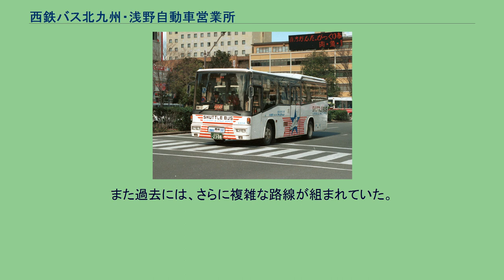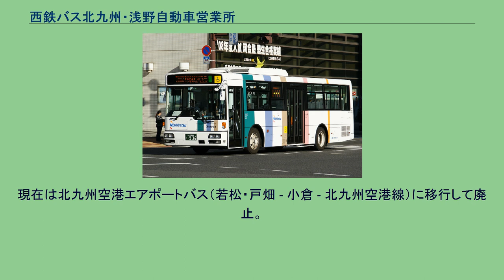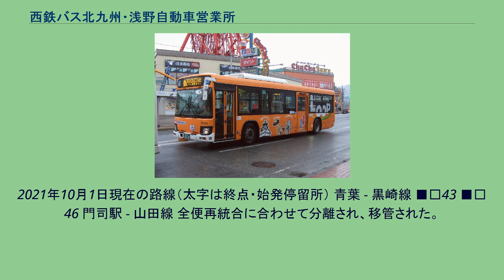西鉄バス北九州・浅野自動車営業所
西鉄バスの営業所_(廃止)
一般路線バス 西鉄バス北九州・浅野自動車営業所（にしてつバスきたきゅうしゅう・あさのじどうしゃえいぎょうしょ）は、かつて西鉄バス北九州の営業所のひとつで、小倉北区・小倉南区・門司区・八幡東区・八幡西区地区を営業範囲としていた。
福岡市内の100円バスの北九州版。
平日と土日で運行区間が一部異なる。
全便スロープ付バスでの運行である。
曜日別の運行ルートは以下の通り。
小倉営業所へ移管。
現在は砂津発着だが、以前は浅野発着であった。
また、当時は新黒崎バスセンター新設前だった。
現在は砂津発着だが、以前は浅野発着であった（さらにその前は砂津発着だった）。
当時は、浅野営業所の単独運行であった。
2003年4月に中谷営業所へ一部移管され、2006年3月11日に全面移管。
また過去には、さらに複雑な路線が組まれていた。
もと（1990年代中頃まで）は24番で、蒲生線の派生。
2002年3月に中谷営業所へ移管。
中谷営業所管轄の蒲生線と2008年3月に一部再統合された。
このため、45番についてはその際大幅減便され、2009年7月20日いっぱいで愛の家車庫便は廃止。
赤坂海岸循環については再統合に合わせて分離され、移管された。
2008年3月24日のダイヤ改正で担当営業所が小倉営業所に変わった。
北九州空港移転前の路線。
現在は北九州空港エアポートバス（若松・戸畑 - 小倉 - 北九州空港線）に移行して廃止。
新路線は小倉・戸畑両営業所の担当。
社会実験期間終了に伴い2013年12月31日の最終バスの運行をもって終了した。
2021年10月1日現在の路線（太字は終点・始発停留所） 青葉 - 黒崎線 ■□43 ■□46 門司駅 - 山田線 全便再統合に合わせて分離され、移管された。
霧丘 - 小倉駅線 河内 - 中畑線 七条フィーダー線 青葉 - 黒崎線 ■■4 ■□76 門司駅 - 山田線 河内 - 中畑線 泉台・高尾地区ミニバス KOKURA LOOP BUS 小倉ループバス